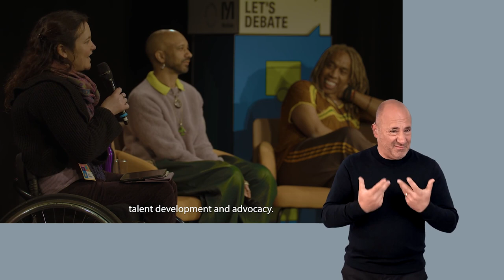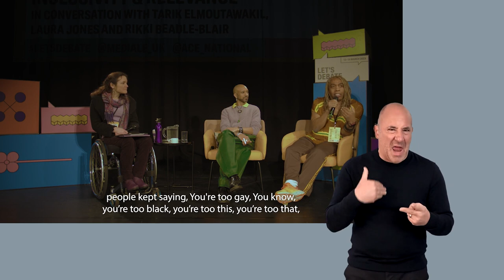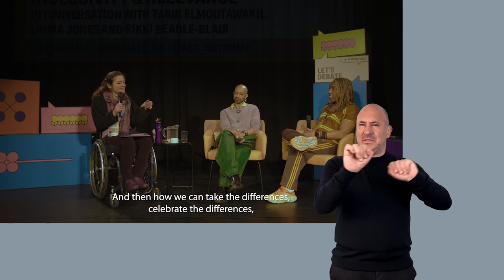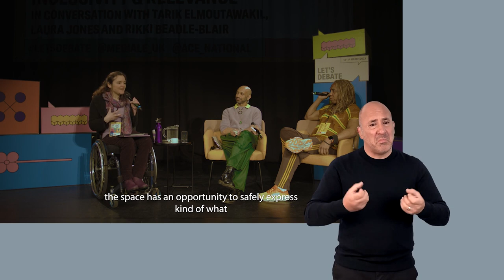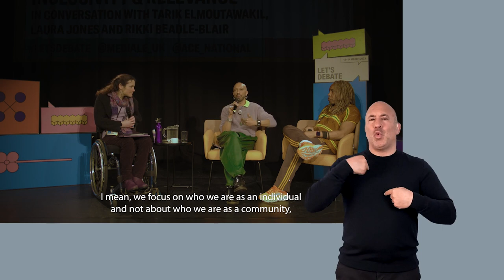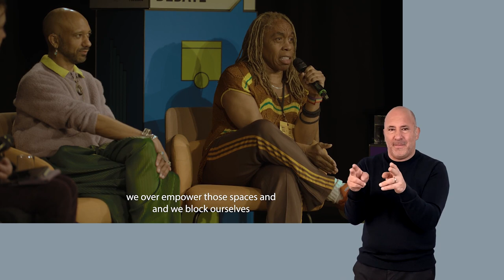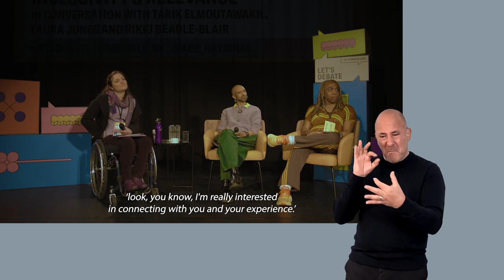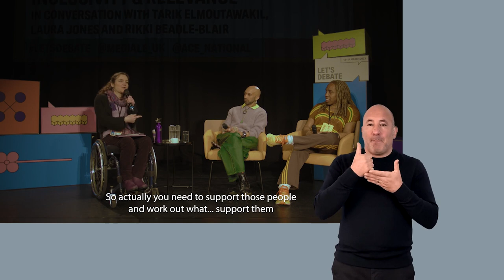Let's Debate- Inclusivity & Relevance Keynote (BSL version)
Take a look at the Let’s Debate keynote for Inclusivity & Relevance.

Featuring:
Rikki Beadle-Blair - Performer, Writer, Director, Composer, Choreographer, Artist, Activist, Mentor, Publisher CEO. Black Pride Host
Tarik Elmoutawakil - co-founder and Artist Director at The Marlborough Theatre
Laura Jones - Co-Artistic Director, Stopgap Dance.